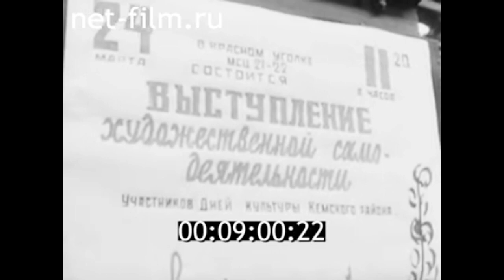1972г. Кемь. танцевальный ансамбль Дворца культуры. выступление в Петрозаводске.